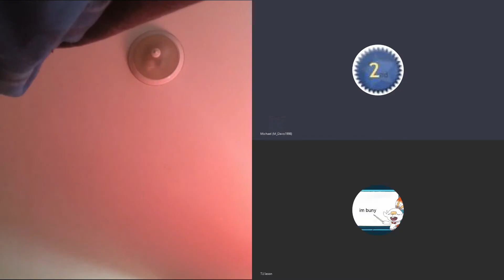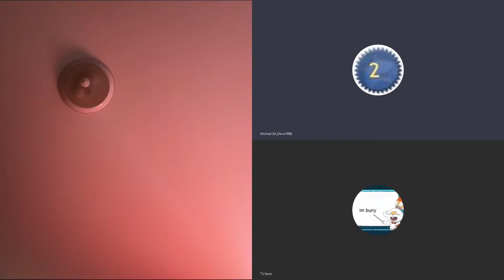1984: Devil's Playground - Devil's Playground Comp #1